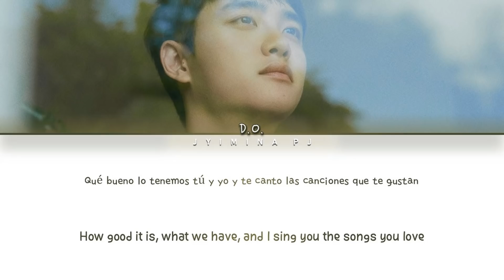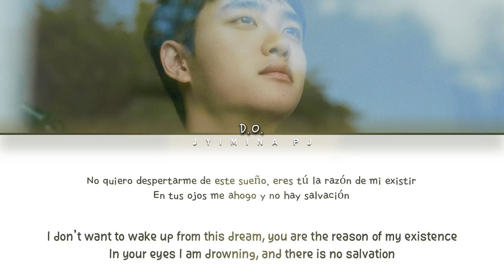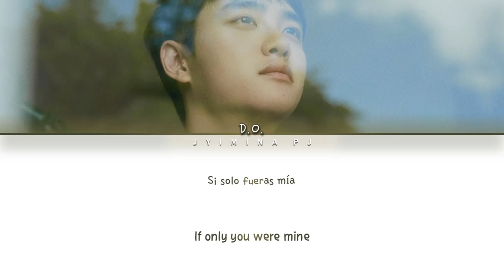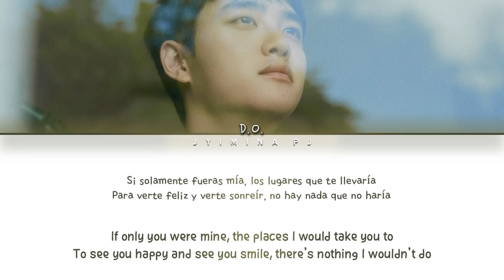D.O (디오) - 'Si Fueras Mia' Lyrics (Color Coded_Esp_Eng)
All rights deserved to SM Entertaiment

» Artist: D.O
» Song ♫: Si Fueras Mia
» Album: Empathy
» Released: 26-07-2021